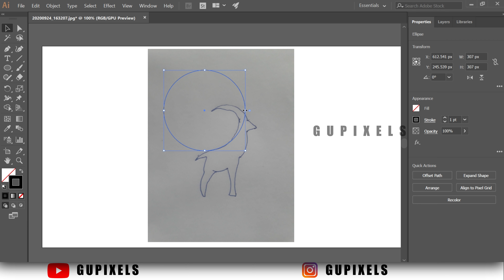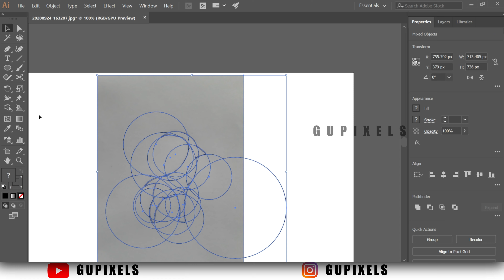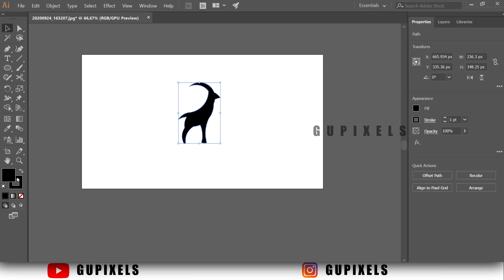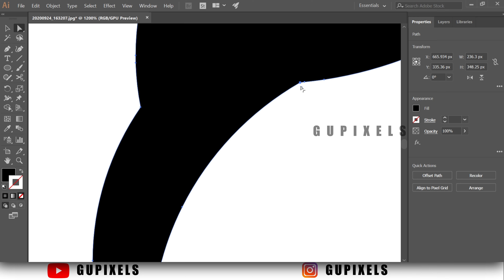Logo Design Tutorial | How to make logo | Adobe Ai | GUPIXELS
Hello guys!
Today you will learn to design a custom logo in Adobe Ai